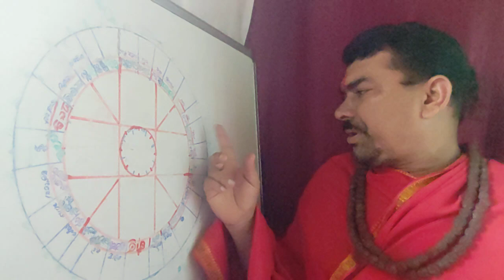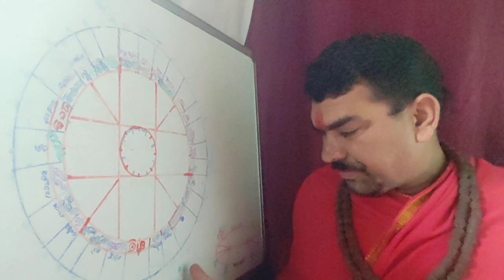मिथुन राशि फल अक्टूबर महीना jeminai saine Mithun Rashi ka rashifal October ka Sanjay G75 अच्छा mihin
mithun Rashi ka rashifal monthly prediction monthly horoscope prediction astrology Mithun jemini sign Mithun Rashi walon